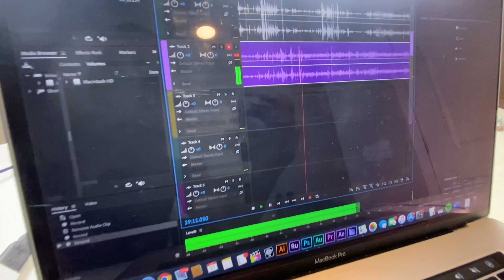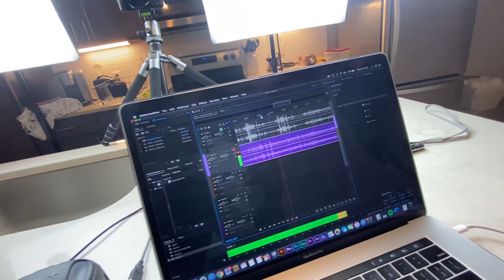IF YOU CURSE YOU GET TASED! (Freestyle Challenge) *PAIN ALERT*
-Cameras-
Panasonic Lumix G7
DJI Spark Drone

-Lenses-
LUMIX G Lens 25mm F1.7

-Microphones-
Blue Yeti
Rode VideoMic Pro

-MISC Gear-
Sandisk Extreme Pro 2TB SSD
SoftBox Lighting

Software I Use:
Final Cut Pro, Photoshop